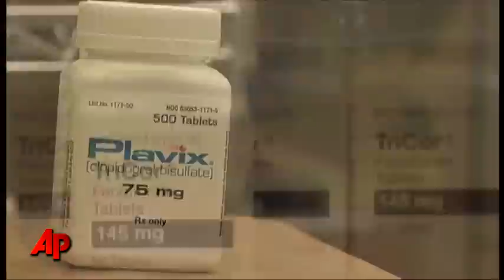Windfall for Consumers As Drug Patents Expire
The cost of prescription medicines used by millions of Americans every day is about to plummet. The next 15 months will bring generic versions of seven of the world's 20 best-selling drugs, including Lipitor and Plavix. (July 25)